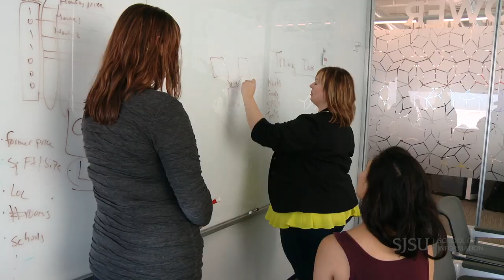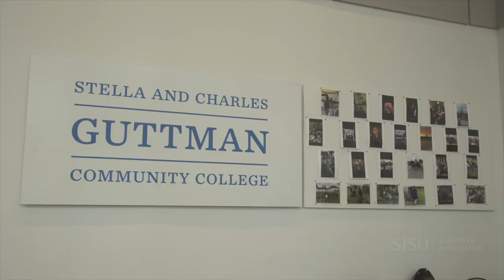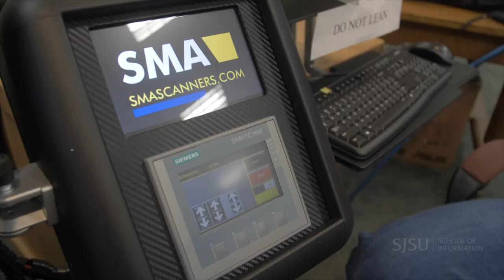Silicon Valley's iSchool: High Tech, High Touch and High Quality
The San Jose State University School of Information offers three master's degree programs exclusively online. Learn more about the ALA-accredited Master of Library and Information Science degree, Master of Archives and Records Administration degree, and Master of Science in Informatics degree. Director Anthony Chow and alumni discuss some of the many benefits of earning your master's degree at Silicon Valley's iSchool. We are High Tech, High Touch and High Quality.